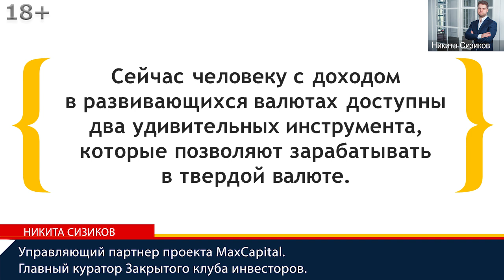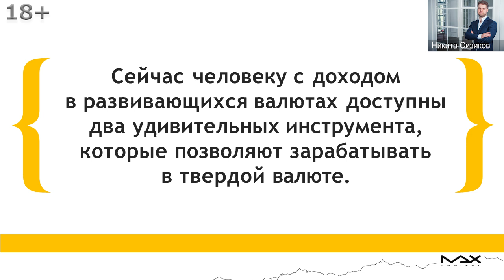Как получить доход в долларах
Доход в долларах уже возможен. Получите список из 5 отборных акций и зарабатывайте в 2 раза больше депозита
Доход в долларах стал на сегодня доступным для многих и интересоваться возможностью как заработать в валюте в России стали интересоваться чаще. Для тех, кто знаком с инвестированием стали доступными инструменты, которые позволяют зарабатывать именно в твердой валюте. Но есть еще одна доступная возможность.

Доход в долларах
00:00 Что самое интересное, думая о долларовом доходе, интересная такая вещь, мысль, что человеку с доходом в принципе в развивающихся валютах, по большей части присутствующие зарабатывают кто:
- в тенге,
- в российском рубле,
- в гривне.
00:21 Доход в долларах? Для нас доступны инструменты, которые позволяют зарабатывать именно в твердой валюте. Один инструмент, соответственно, понятный это фондовый рынок. Это наши международные счета, где можем инвестировать. Сейчас российские биржи, и брокеры тоже там не дураки, позволяющие инвестировать в принципе. Раньше через PDB биржу, сейчас добавляют много инструментов и немецкие компании и иностранные.

00:51 То есть можно инвестировать теперь с российской биржи и получить доход в тех же долларах. Скорее всего эта тенденция продолжится. Здесь, в принципе, тоже есть конкуренция между Московской биржей и Санкт-Петербургской. Здесь очень здорово отрабатывать инструменты, которые окупаются в долгосрок на ИИС через биржу СПб.
01:11 Как получить доход в долларах? - второй инструмент это Youtube. Многие блогеры они именно зарабатывают в валюте по большей части рекламный доход, то есть YouTube выплачивает именно в долларах США.